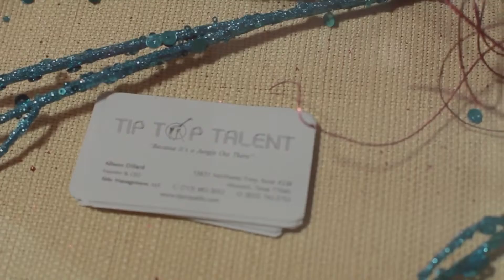It Takes A Village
Red Cat Jazz Cafe and It Takes A Village Non-Profit. Guest starring Shontell